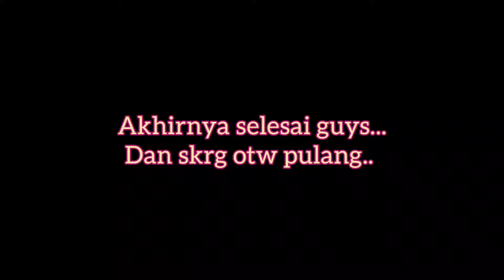Sanggul 50k kepala berasa jadi sarang lebah😩